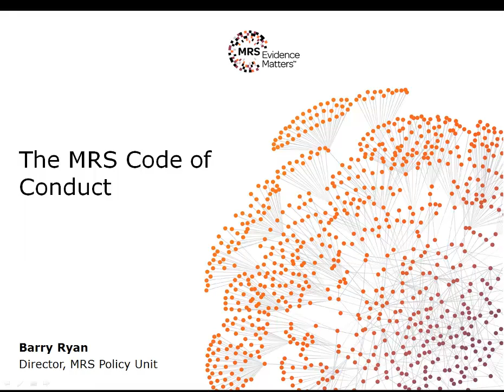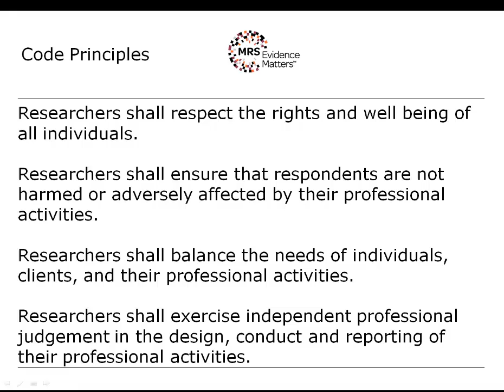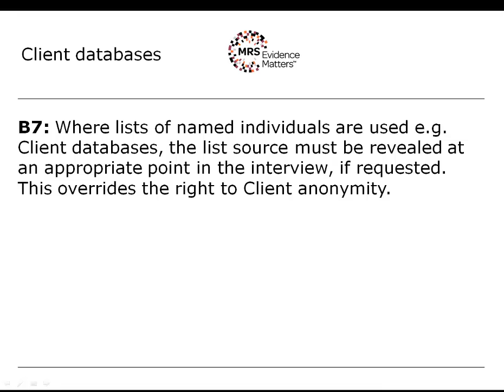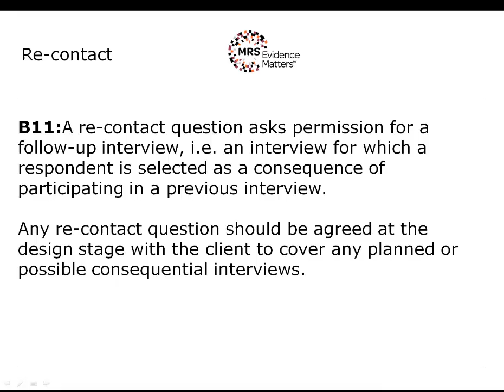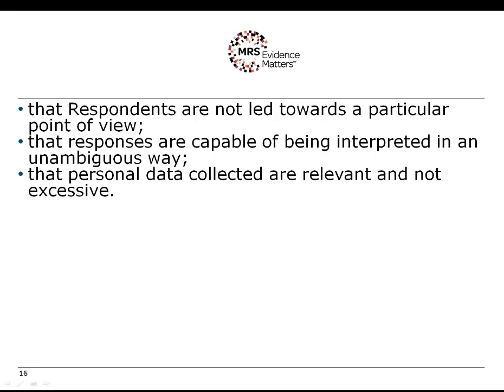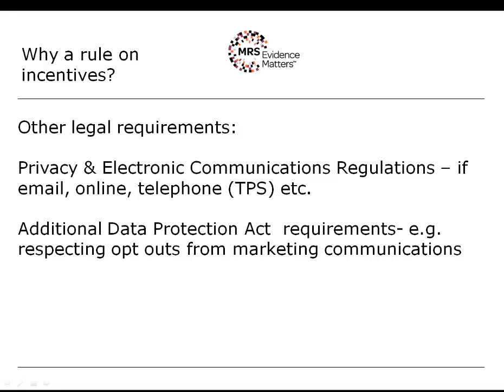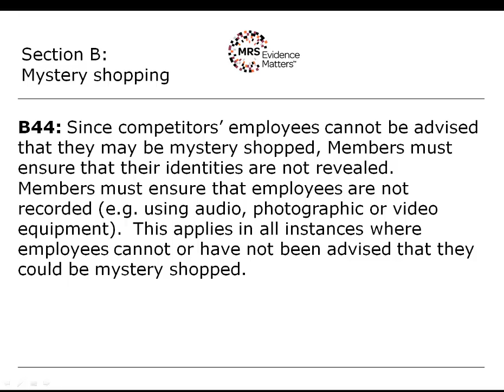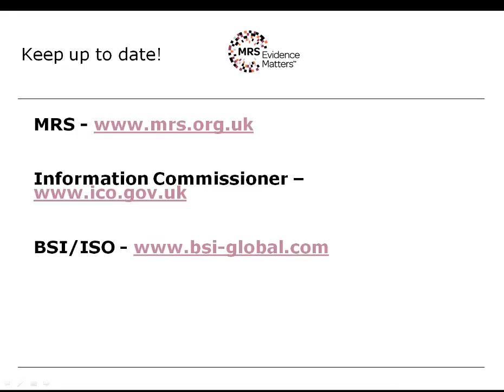MRS Code of Conduct 101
Barry Ryan, Director of the MRS Policy Unit, provides an introduction to the MRS Code of Conduct, exploring the principles that underpin the Code and the key rules.